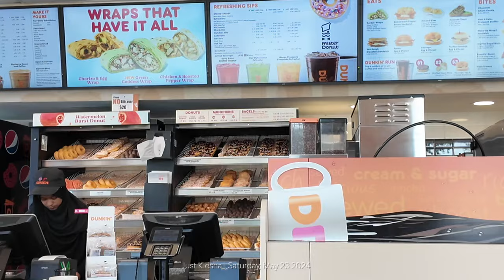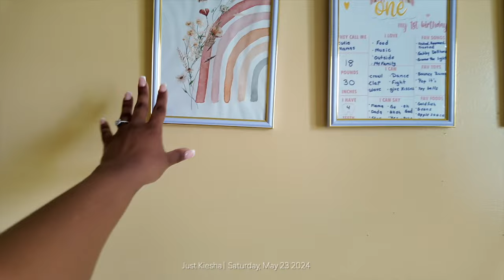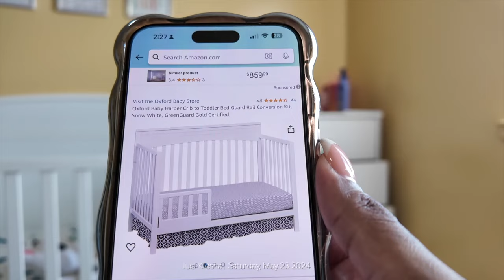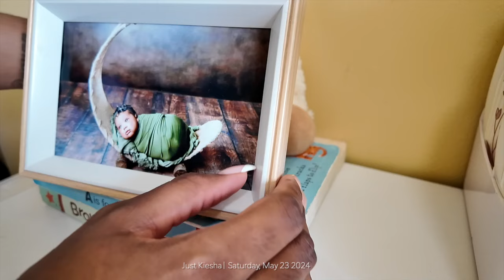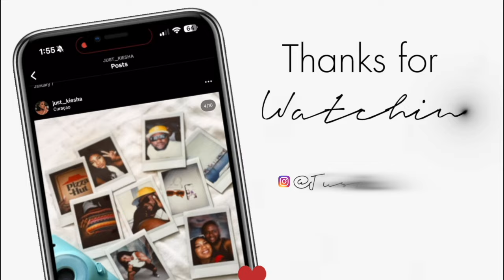VLOG| Sephora Haul • Unboxing Gifts + Mom Life +More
Hey guys!

F  A  Q:
Location: Brooklyn, New York